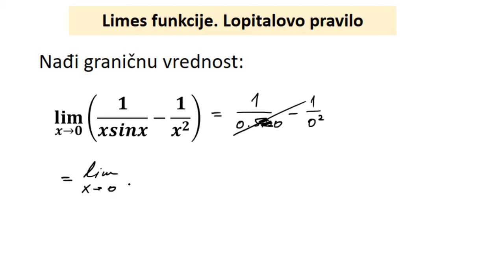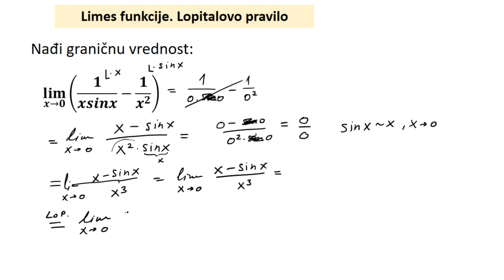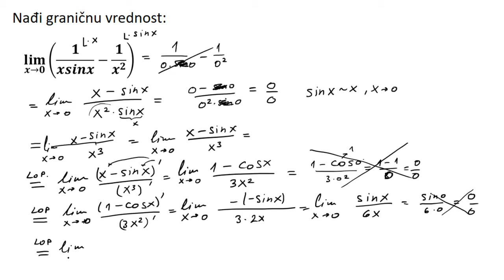Granična vrednost funkcije. Više puta primenjujemo Lopitalovo pravilo